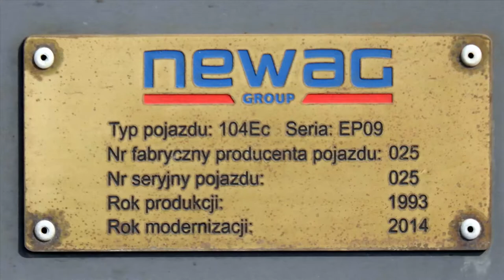EP09-025 "Niepodległa" z IC Piast do Gdyni i EP07-338 "Trapez" z TLK Artus do Bielska-Białej. +RP1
EP09-025 w okleinie "Niepodległa" z okazji 100 rocznicy odzyskania niepodległości przez Polskę z pociągiem IC 65102/3 Piast relacji Wrocław - Gdynia odjeżdża z peronu 1 stacji Żmigród w kierunku Rawicza mijając się z EP07-338 w trapezowym malowaniu z pociągiem TLK 54100/1 Artus relacji Gdynia - Bielsko-Biała.

Województwo: Dolnośląskie
Miejscowość: Żmigród
Data: 2 Wrzesień 2018r.
Godzina: 15:15 i 15:30
Przewoźnik: PKP Intercity
D29: 271 (Wrocław - Poznań)
Montaż: Camtasia Studio